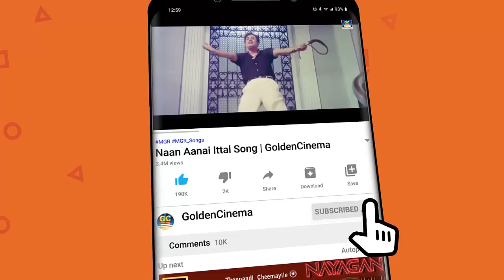மாலையில் கேட்கும் MGR காதல் பாடல்கள் | Maalaiyil Ketkum MGR Kadhal Padalgal | MGR Melody Songs | HD